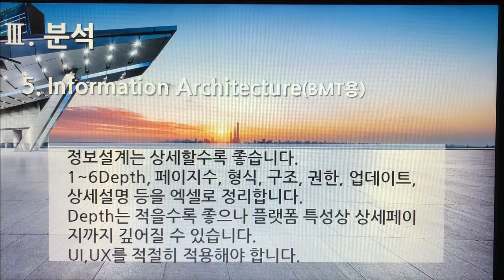[촬영] 3부. 플랫폼 개발구축(Build Platform Development) - 분석(Analysis) 5. Information Architecture(BMT용)